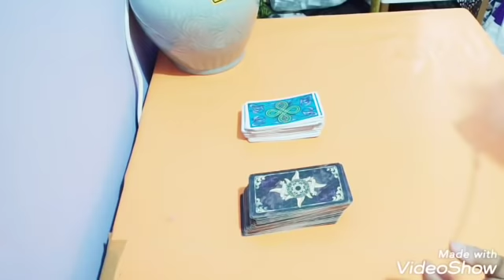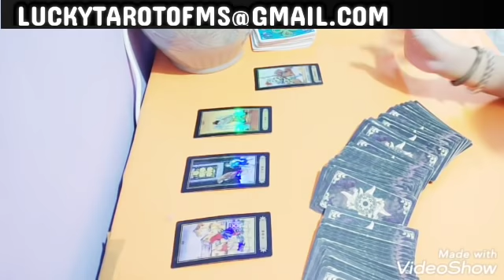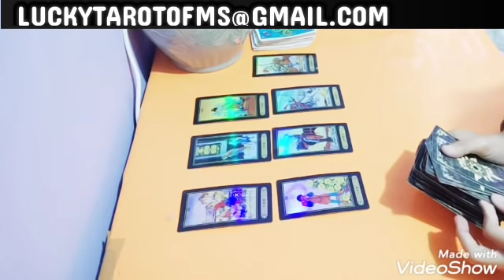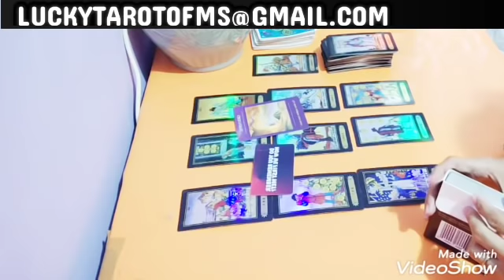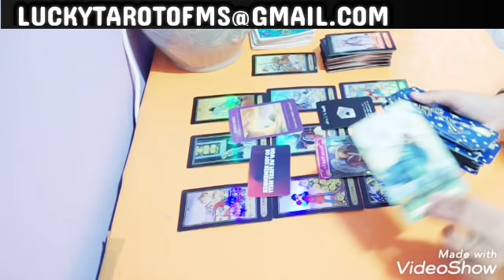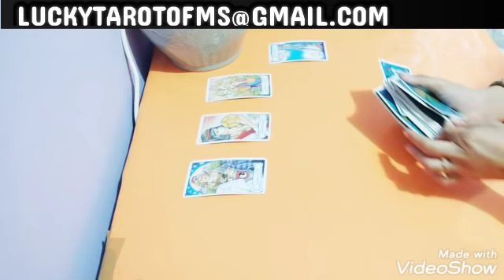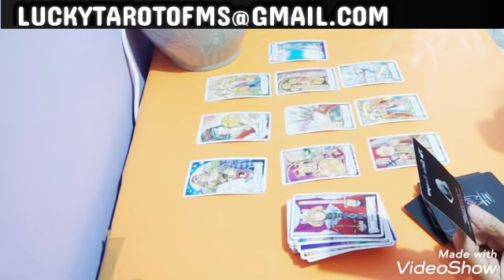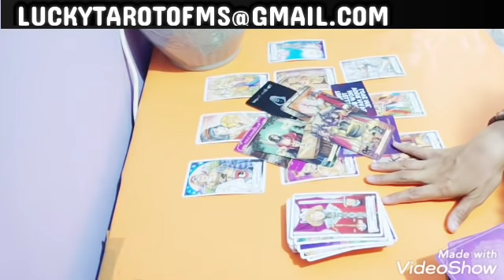🍀KARMA DIA YANG TELAH MENYAKITIKU🍀PILIH KARTU TIMELESS TWINFLAMES SOULMATE EX KARMIC TOXIC SITUASI